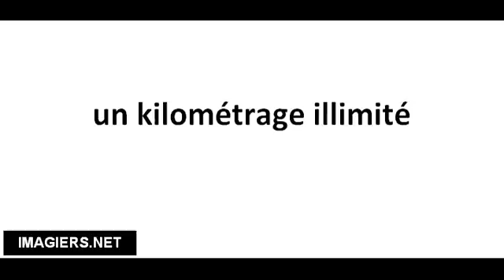Cómo pronunciar un kilométrage illimité